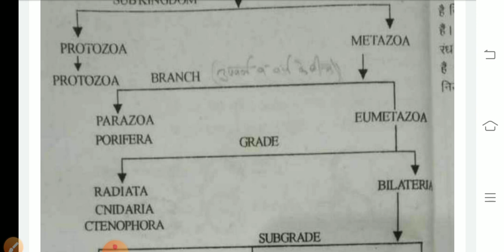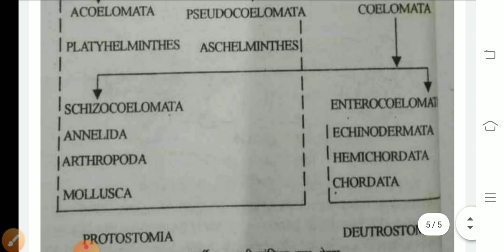B.Sc. Pt 1(Basis of animal classification 3 )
Bhawani Shankar